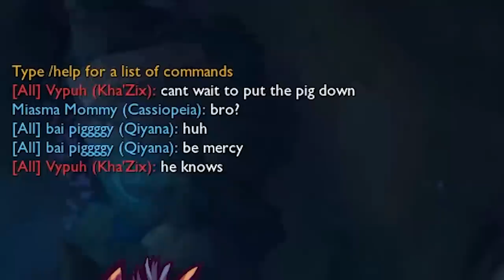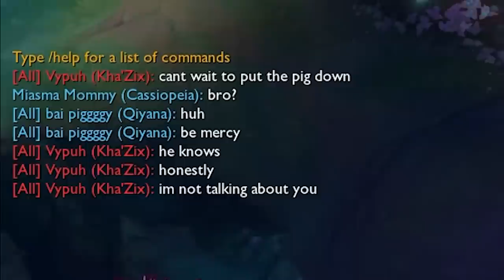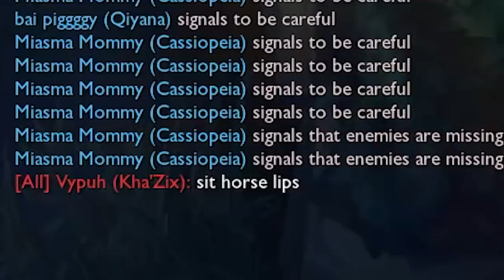THAT'S WHAT YOU GET WHEN YOU STREAM SNIPE ME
💾 Editor : Kuro10k
🖼️ Thumbnail : Komy @ STOP WATCHING